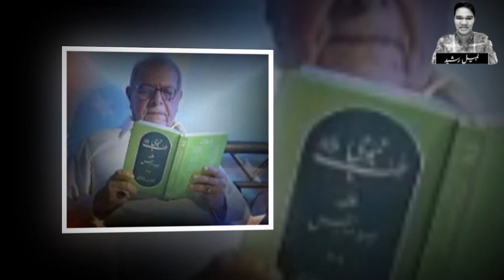Legend Masood Akhtar Untold Story | Masood Akhtar Life Story